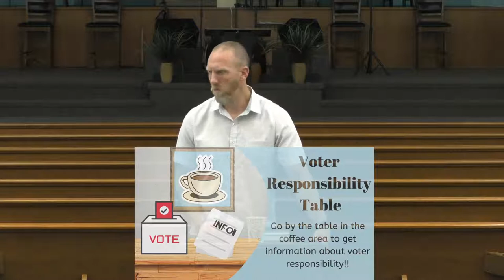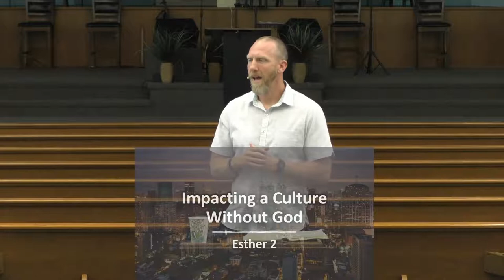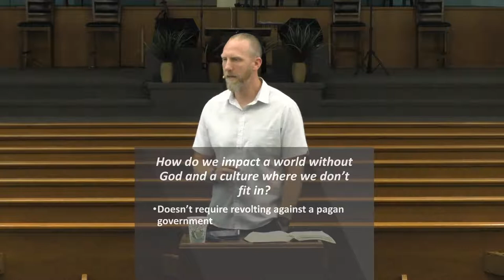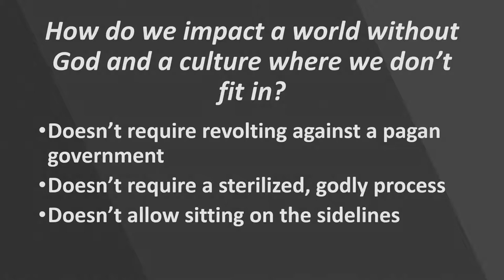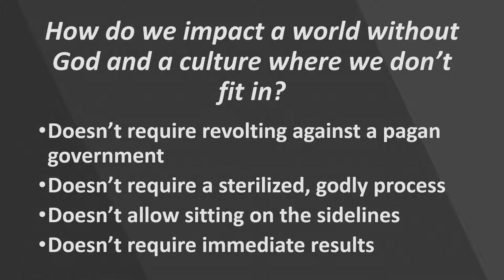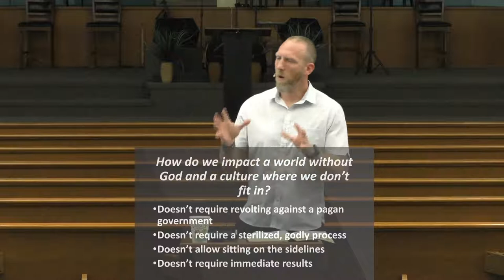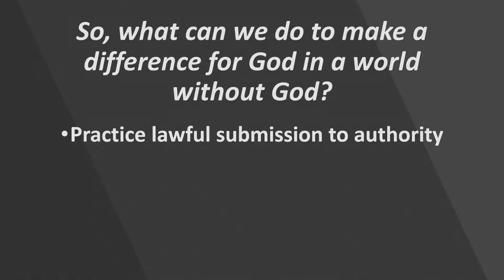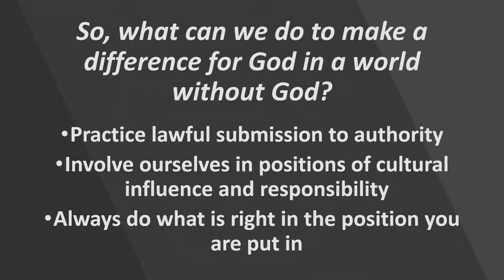08-10-2022 Wednesday Evening Bible Study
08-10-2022 Wednesday Evening Bible Study